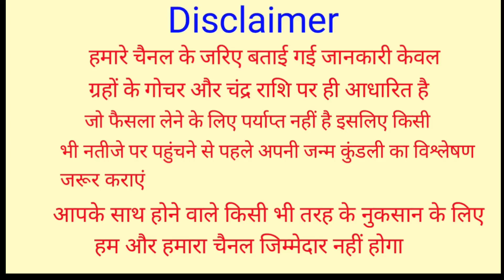कन्या राशि वालों मिठाई बांटने के लिए हो जाओ तैयार क्योंकि 7 सितंबर से सब कुछ बदल जाएगा | Kanya Rashi